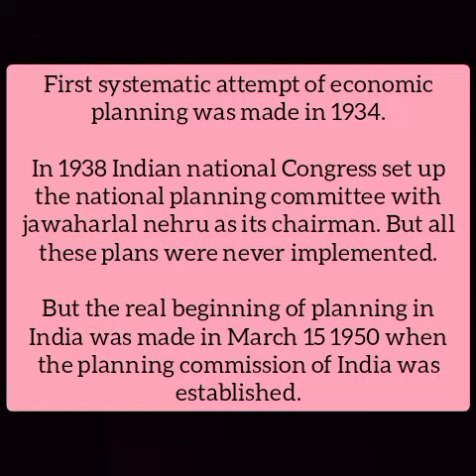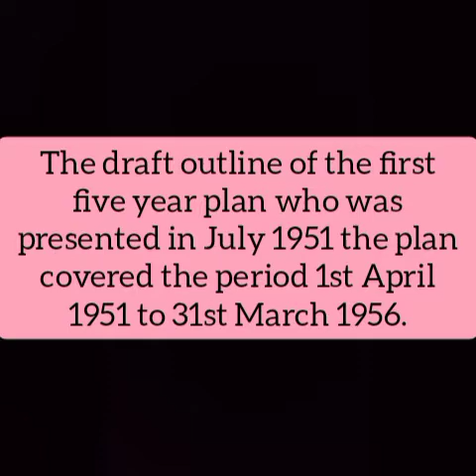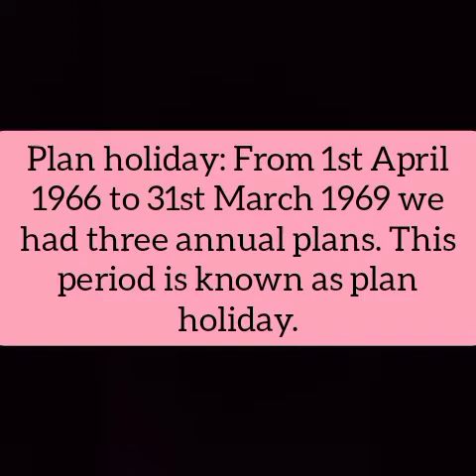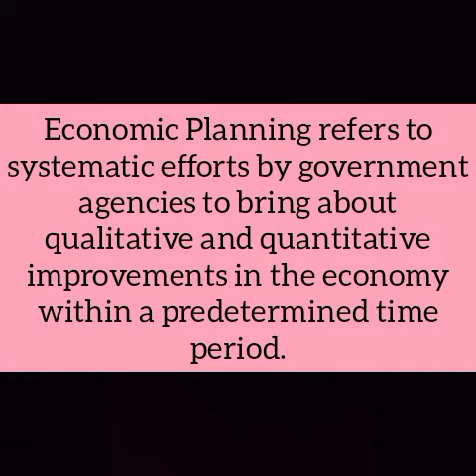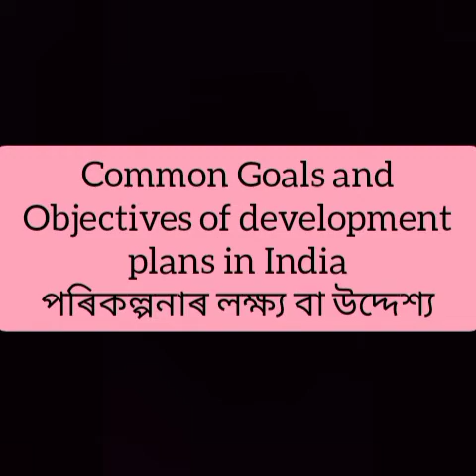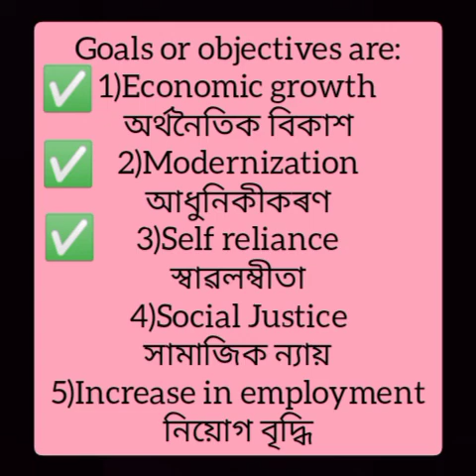INDIAN ECONOMIC DEVELOPMENT UNIT-2 Part-B by Barasha Saikia